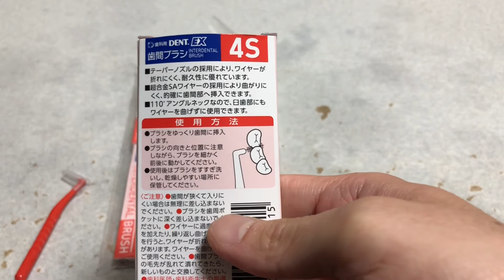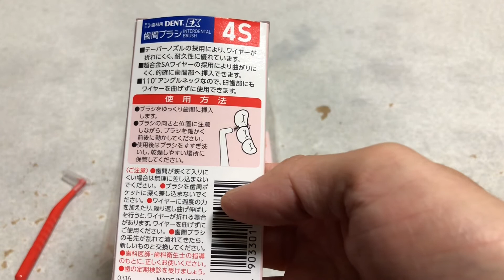歯間ブラシの感想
歯間ブラシの使ってますか？